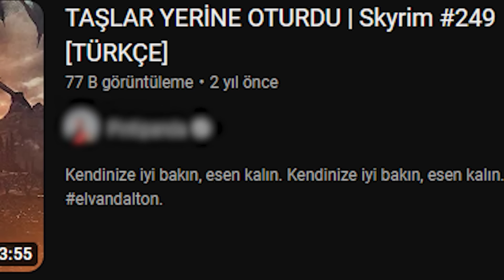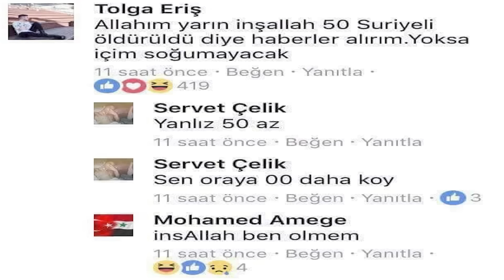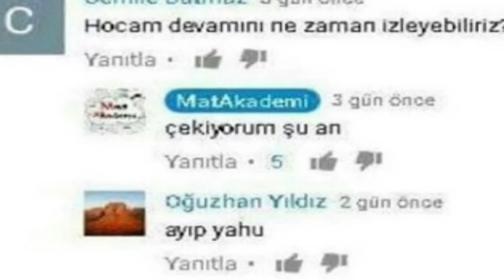KEREM AKTÜRKOĞLU MODU | The Outlast Trials #1